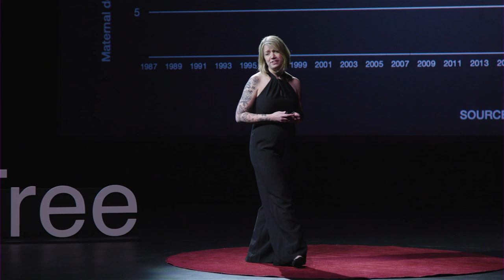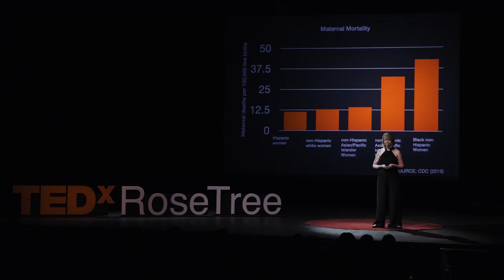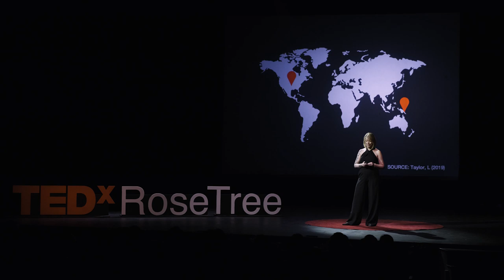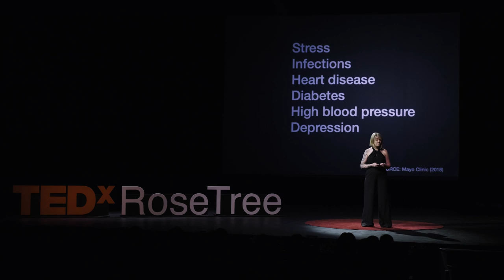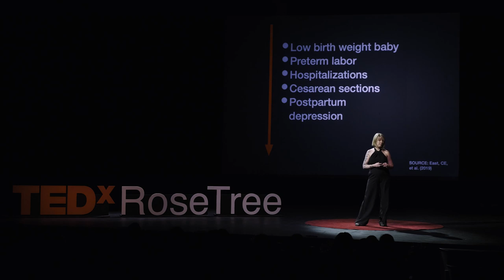What if we nurtured moms? | Diana Spalding | TEDxRoseTree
In her talk, Diana Spalding shares the devastating consequences that happen when our society does not take care of mothers—and an incredibly simple way to start fixing it.

Diana Spalding, midwife and mother of three, believes we all have a job to do on this earth—hers is to help women feel powerful. Diana is the Digital Education Editor at Motherly, the founder of Gathered Birth, and wrote The Motherly Guide to Becoming Mama (April, 2020).
 Diana believes we all have a job to do on this earth—hers is to help women feel powerful. She is a certified nurse-midwife and pediatric nurse, with a bachelor's degree in Anthropology (Emory University), and bachelor's and master’s degrees in nursing (New York University). She is the Digital Education Editor at Motherly and the founder of Gathered Birth.

Crossing things off her bucket list is (one of) her favorite things: In 2016, Gathered Birth a motherhood wellness center in Media, PA was born. She wrote a book! The Motherly Guide to Becoming Mama; Redefining the Pregnancy, Birth, and Postpartum Journey (April 2020). And now she gets to speak at TEDxRoseTree. It feels like a dream.

Diana is mama to three silly children, wife to a tall graphic designer, and is much better at taking care of babies than she is of plants (even though she tries really hard). This talk was given at a TEDx event using the TED conference format but independently organized by a local community.